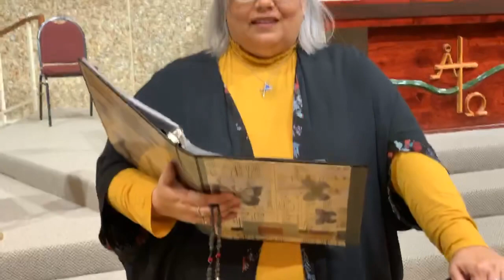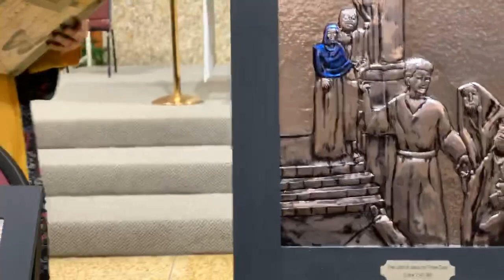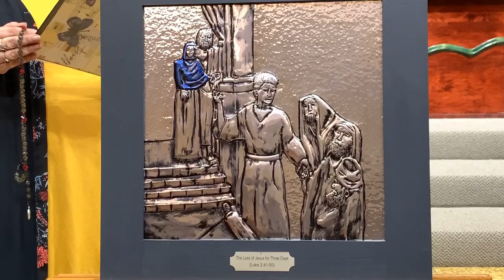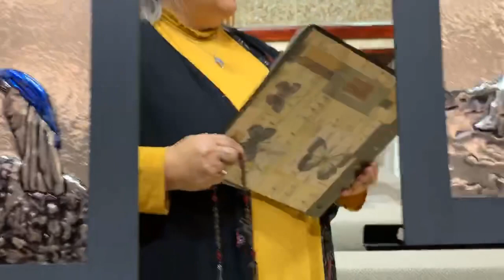Artist Adri Estrada Presents the 7 Sorrows Chaplet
Join us for Prayer and Reflection with art created to honor Our Lady of Sorrows by Adri Estrada.
All faiths are welcome and no experience necessary.
You can also download the prayers to follow along.